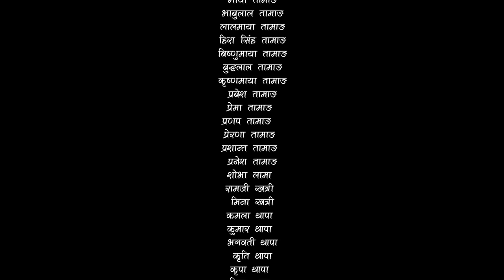Sita -"सीता" Episode-30 |Sunisha Bajgain| Bal Krishna Oli| Sahin| Raju Bhuju| Sabita Gurung|Tara K.C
Producer
Sailesh Khatri
Rakesh Thapa

Special Thanks
Om Prakash Agrawal
Saroj Oli

Artists
Raju Bhuju
Sabita Gurung
Tara K.C.
Sahin Prajapati
Sunisha Bajgain
Bal Krishna Oli
Samiya Karki
RK Manandhar
Shishir Aryal
Basu Khannal
Amar Lama Pakhrin
Subash Subedi
Puskar Dhungel
Sadikxya Khanal
Uttam Acharya
Nima Pandey
Sanu Pandey

Title Song
Dipak Sharma

Singer
Benisha Poudel

Background Music
Subin Century

Production Manager
Bednath Dhamala

Cinematographer
Gokul Shrestha

Top Bahadur (Prem) Chettri

Om Khadka

Episode Director
Shankar Dhital

Story/ Dialogue
Subash Subedi

Direction
Sahin Prajapati